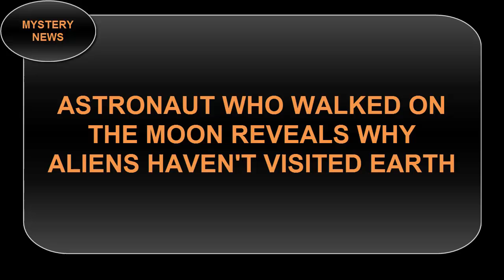ASTRONAUT WHO WALKED ON THE MOON REVEALS WHY ALIENS HAVEN'T VISITED EARTH YET